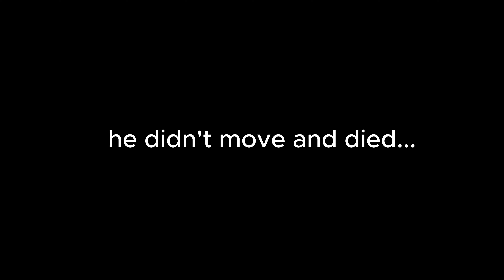Lethal Company Compilation #8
Lethal Company Compilation Time! I have put together the most recent and funny clips of my recent time playing Lethal Company. Enjoy compilation #8!!

💯Videos are bangers, including laughable and fun content!💯

🔔New Left 4 Dead 2 EASY Campaigns!!🔔

Other information:
🔧Edited by Versatility Gaming 🔧
🔧 Co-edited by DracoKingGaming 🔧

DracoKingGaming: @casewritergaming3539
THE._MVP: @Trapping._goat
JStark: @JStark488
The_Rookie: @the_rookie6503
Casewriter: @Yes-um6zy

👑I play: Fortnite, Minecraft, Valorant, Phasmophobia, Left 4 Dead 2, Lethal Company, etc👑

🔒Will start playing with viewers once the channel hits 500 subscribers.